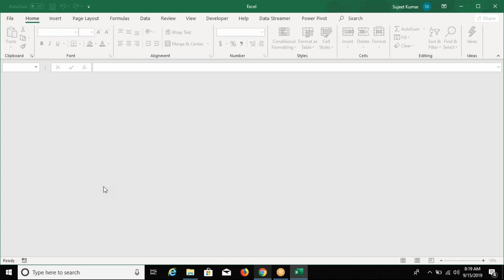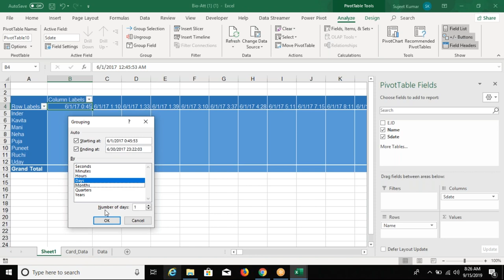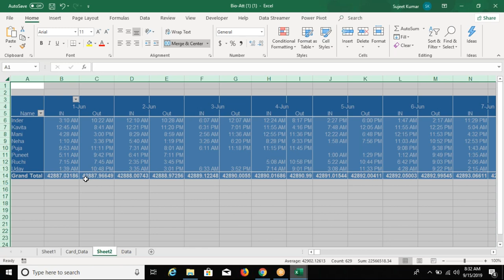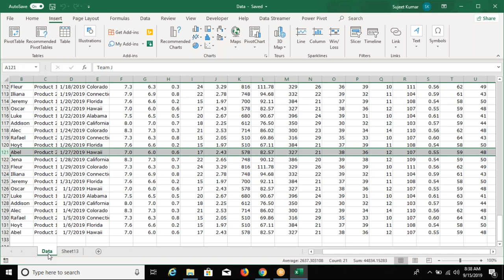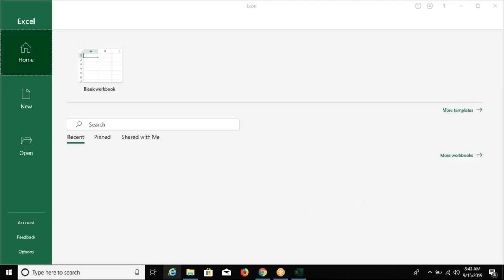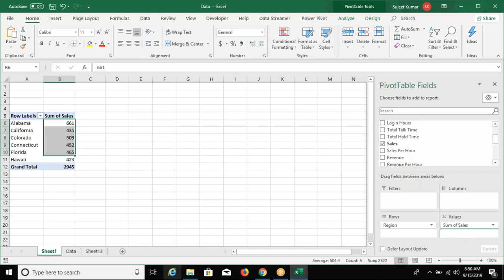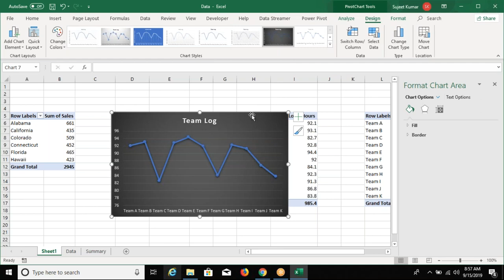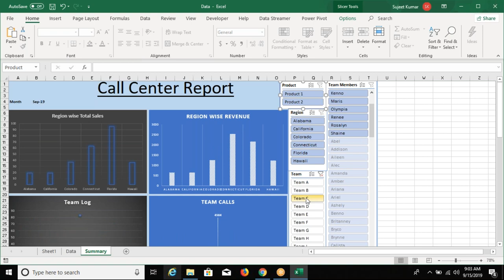Pivot Table Part - 2 | Pivot before Power BI and Tableau